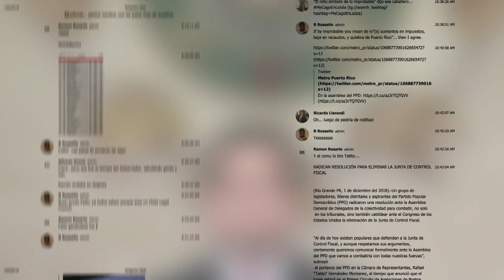Tens of thousands of Puerto Ricans demand governor resign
Waving flags, chanting and banging pots and pans, tens of thousands of Puerto Ricans filled a central expressway Monday to demand the resignation of Gov. Ricardo Rossello in what appeared to be the biggest protest on the island in nearly two decades.